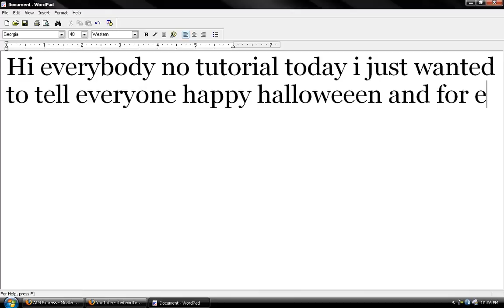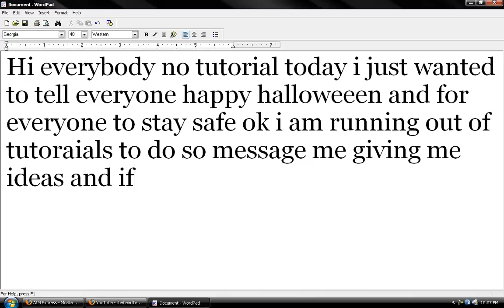Happy Halloween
no tutorial just me telling you to have a happy halloween because im just that kind